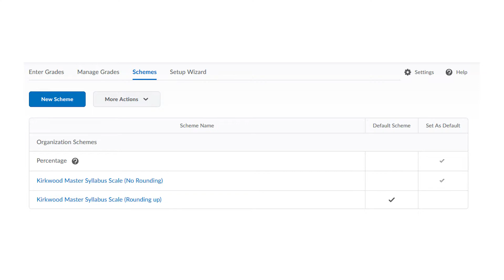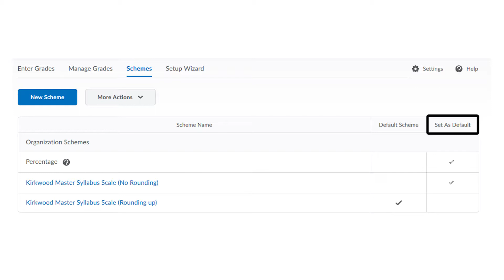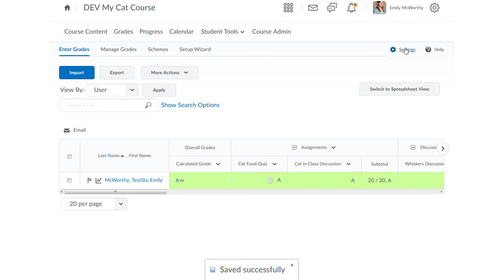T4LT - Talon Grades, Part II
The second in the Talon Grades series looks at points-based grades and how bonus (extra credit) items need to be configured. Emily gets an A++ (self graded).